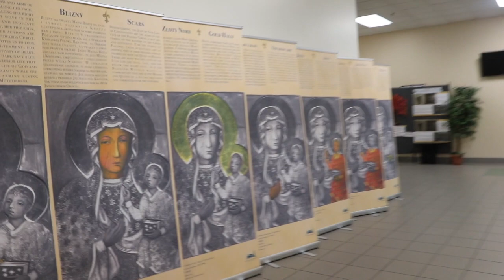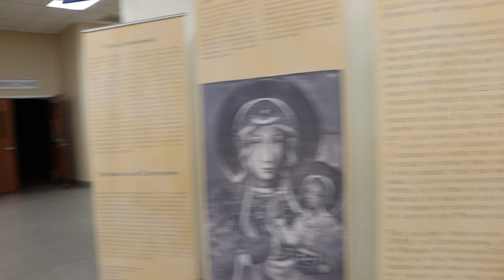Pilgrimage to Our Lady of Czestochowa | Travel Vlog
My first VLOG: Pilgrimage to Our Lady of Czestochowa in Doylestown, PA.
I went with the Catholic Diocese of Arlington to a day Pilgrimage to the Shrine of Our Lady of Czestochowa, to pray for more vocations in our diocese.